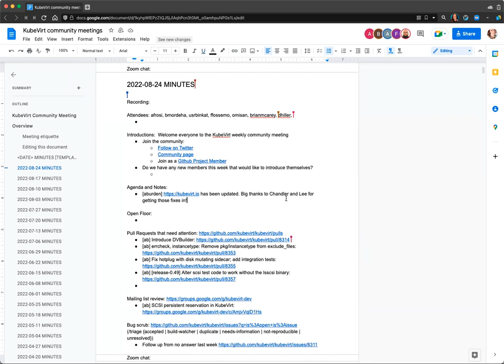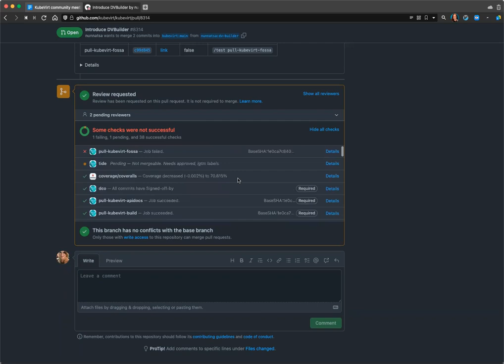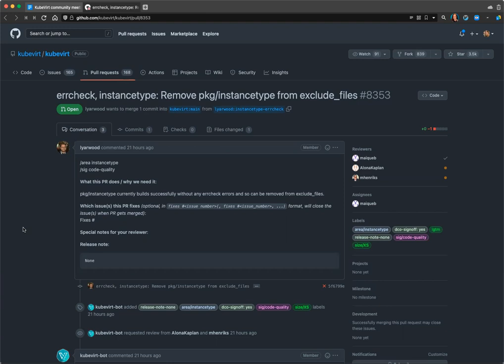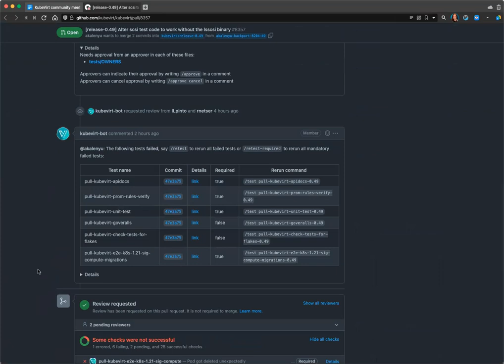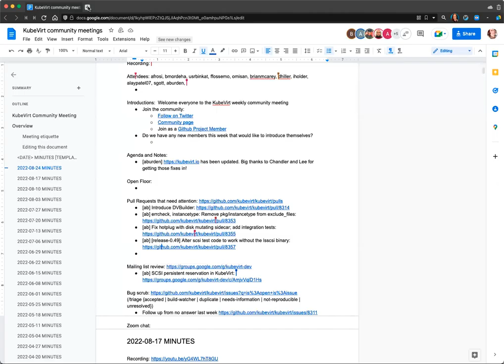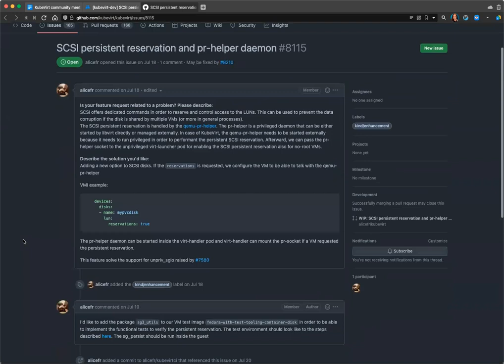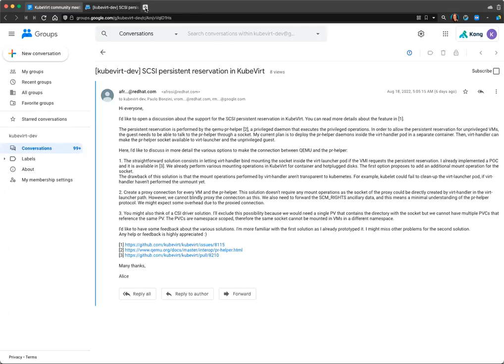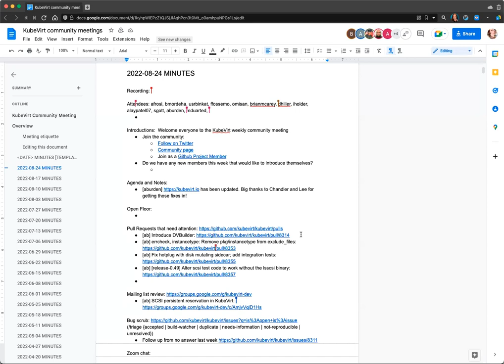KubeVirt Community Meeting 2022-08-24